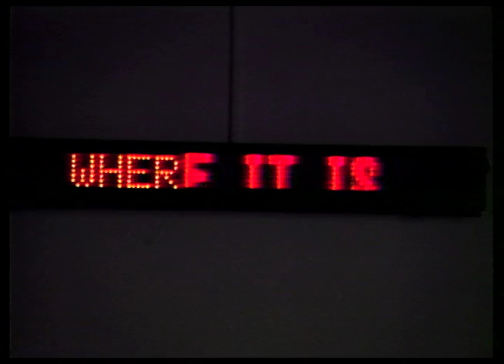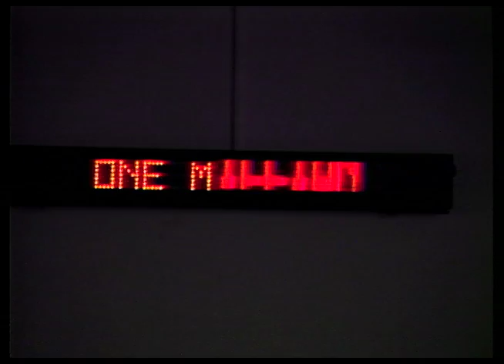STUART REGEN on JENNY HOLZER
This ART/new york segment was recorded in 1988 at an exhibition of work by Jenny Holzer in Santa Monica California. Included is a rare thoughtful interview with Stuart Regen the then director of the Hoffman Borman Gallery.